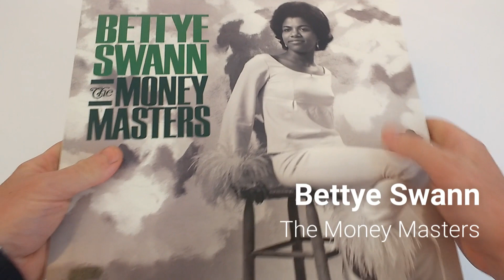Bettye Swan - The Money Masters (Unwrapped)